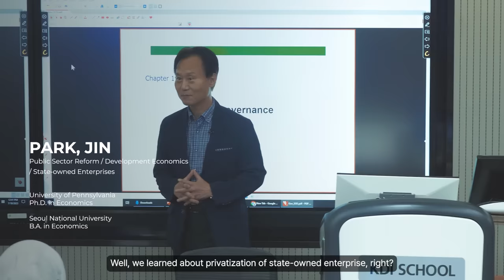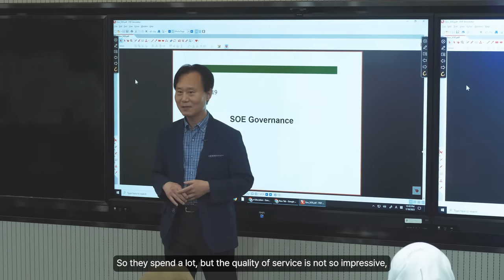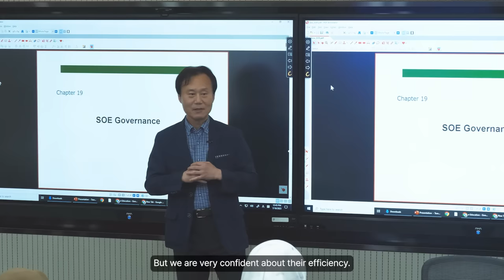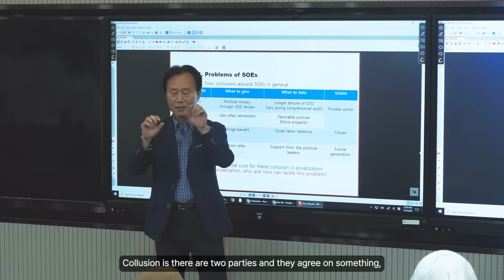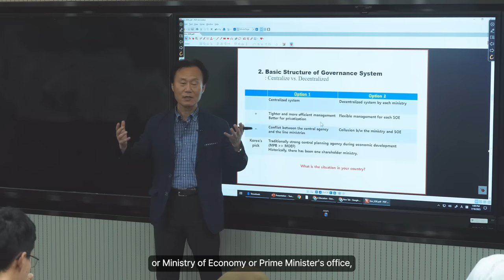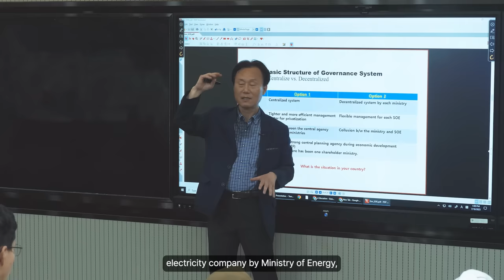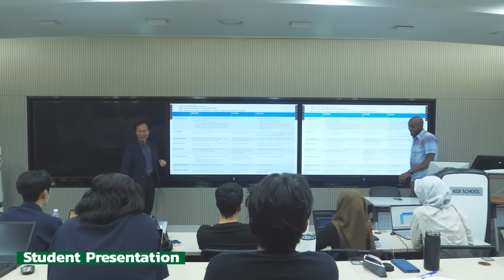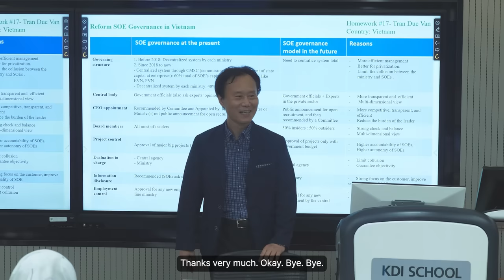[KDI School] Taster Class Series #5 (Prof. Park, Jin)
This is a short segment from the course [Public Management Innovation and Reform] taught by Professor Park, Jin at KDI School. Professor Park explains the structure of the SOE governance system.